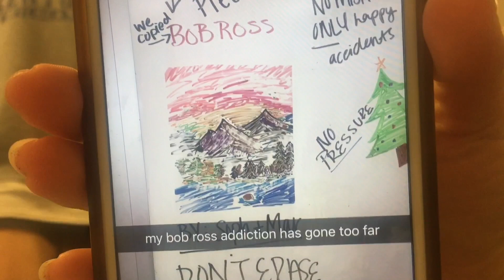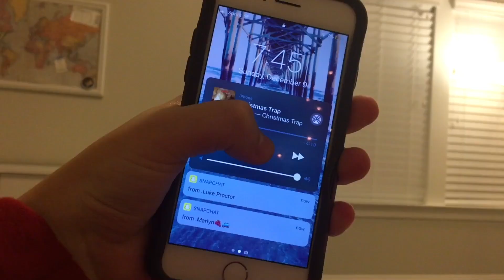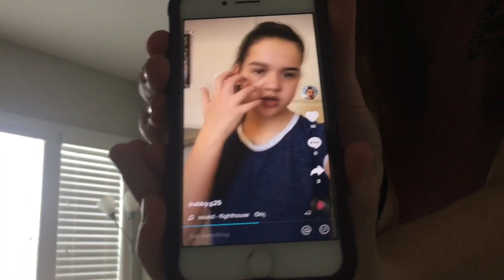Vlogmas?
sorry this vlog kinda sucked but I just wasn't really in the vlogging mood all month